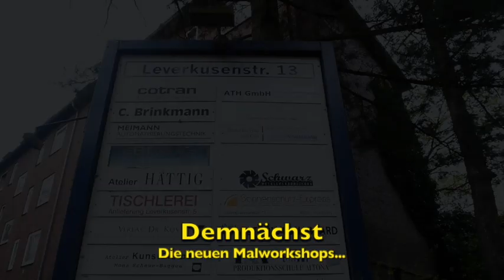Die neuen Malworkshops in Hamburg. Demnächst...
Ich rechne damit, dass wir im Sommer wieder zusammen malen können.
Es gibt viele neue und alte Angebote.